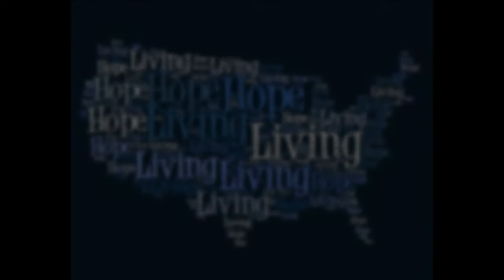"The Path to Joy" Living Hope with Pastor Rick ~ week of Feb 24, 2014 ~ episode 31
433 S. San Jacinto

1068 E. Mayberry